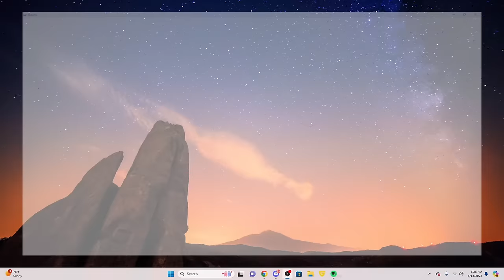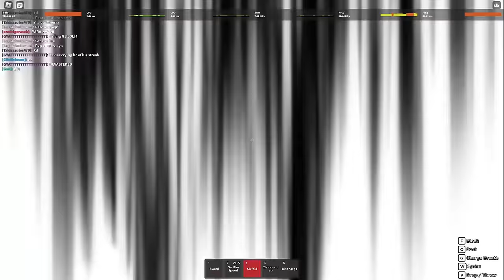everyone in the server teamed on me because i was so good.. and this happened